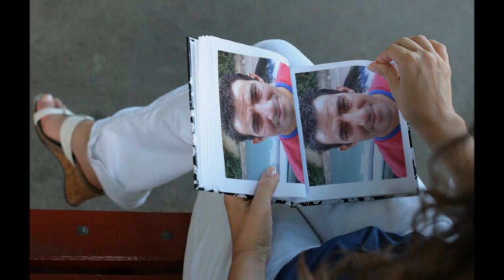My Movie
sakcagozu